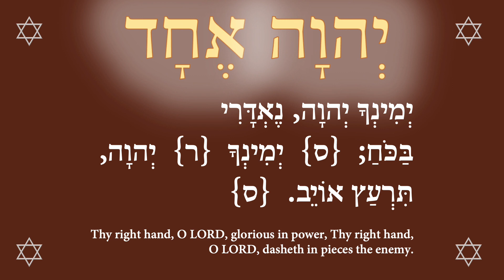Don't buy that sci fi lie 1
Science fiction is a lie. We were not planted here by space aliens. We have one Creator, righteous in all His ways.

God has not forgotten the genocide of any of His children, including Jews, Muslims, Africans, Native Americans, Mexicans and many more.